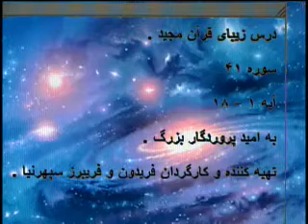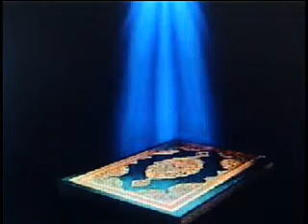خالق آسمانها و زمین khaleghe asemanha va zamin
درس زیبای قرآن کریم .